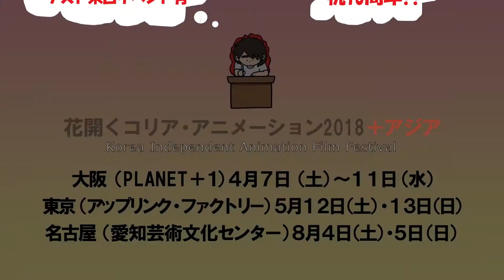花開くコリア・アニメーション2018＋アジア トレーラー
花開くコリア・アニメーション2018＋アジア
大阪（PLANET ＋１）4月７日（土）～11日（水）
東京（アップリンク・ファクトリー）5月12日（土）・13日（日）
名古屋（愛知芸術文化センター）8月4日（土）・5日（日）

世界の映画祭を席巻する韓国短編29本と
アジアコンペ部門の秀作9本を一挙上映！
各会場とも韓国からゲストが来日。

＊トレーラーの映像は上映作品の全てではありません。